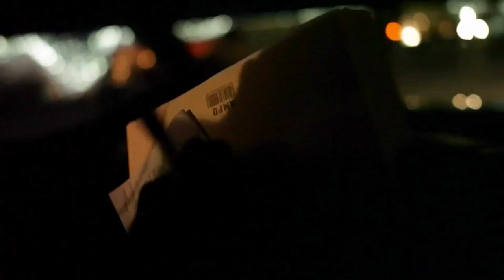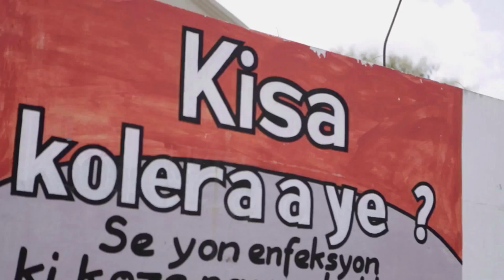Haiti steps up health care measures to fight disease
In Haiti fears are growing over a new wave of disease outbreaks. Cholera, which had been eradicated from the country for nearly a century, is back with a vengeance. So far, 700,000 Haitians have contracted the disease and 9,000 have died.